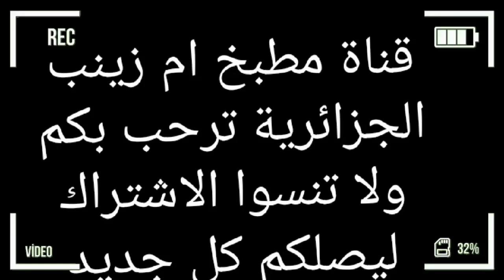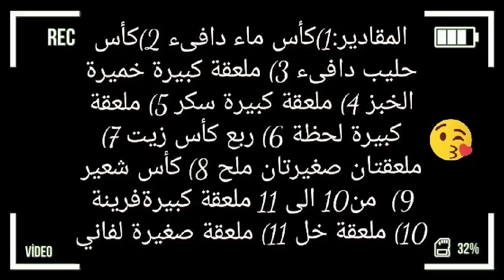خبز بالشعير ساهل وبنين